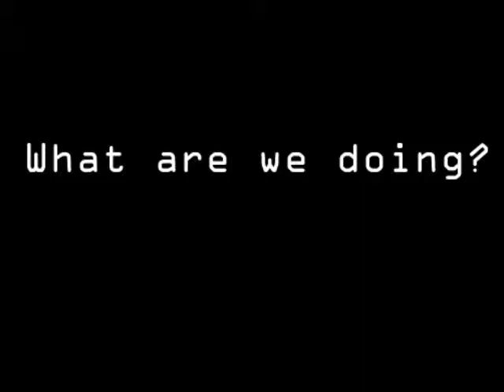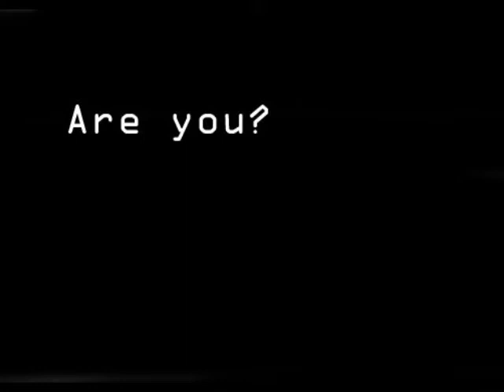u4ic andersons welcome final.wmv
welcome video for katie and abby anderson to the u4ic youth group.